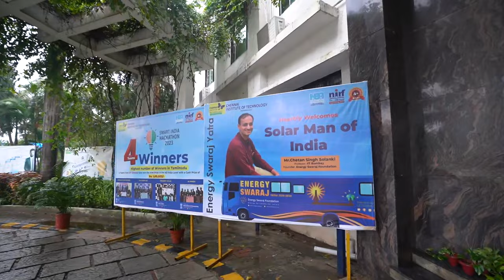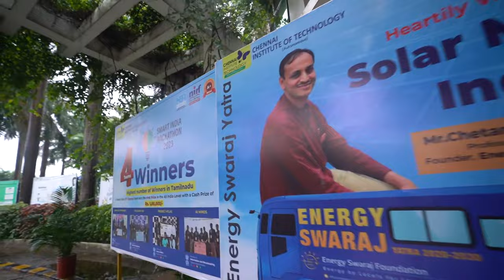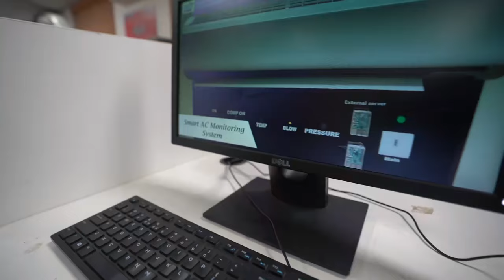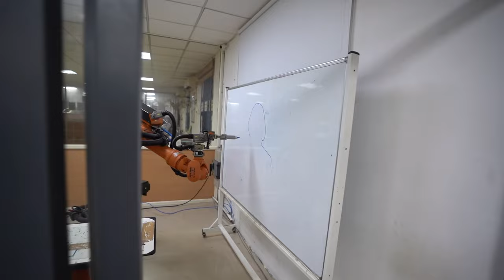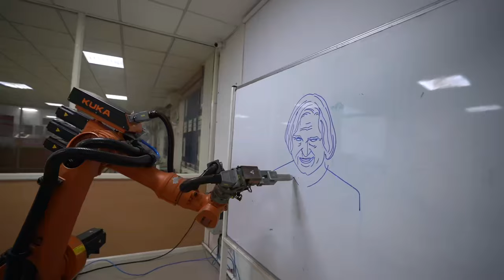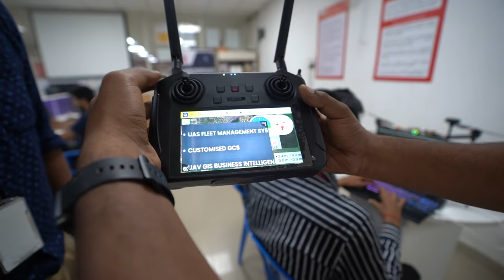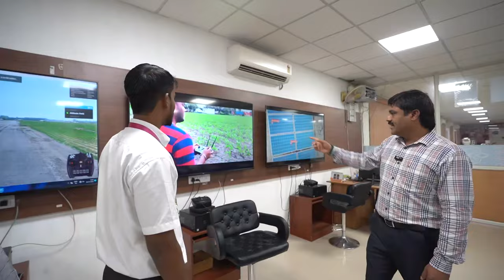Chennai Institute of Technology (CIT)/Vlog/Industry Powered Next Generation Campus/Part-1/Review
A Review/Chennai Institute  of Technology (CIT)/Vlog/Industry Powered  Next Generation Campus/Part-1

/Raising Placements/ Next Generation#Futuristic Campus#bestcollegelist breakingnews careerguidance sureshseetharaman annauniversity career trendingnews highpaidjobs?breakingnews
Coimbatore colleges#Coimbatoretechinstitution#topcollegesi Coimbatore#feestructureofengineerngcolleges#bestcollegeintamilnadu#bestcousestostudy#skillcourses#